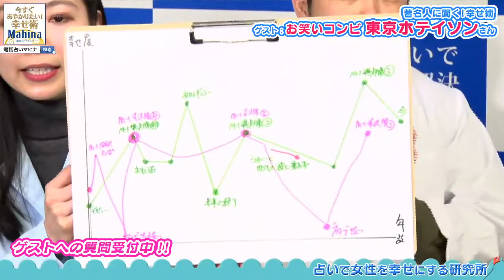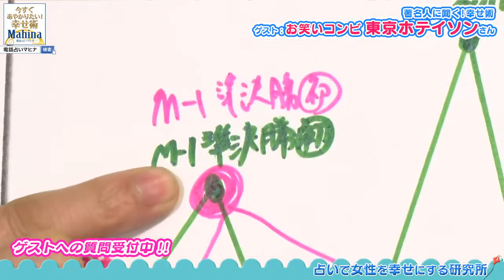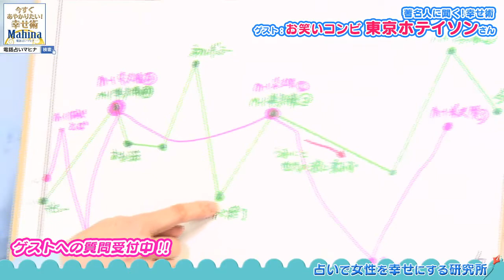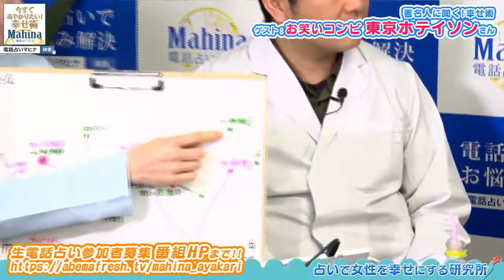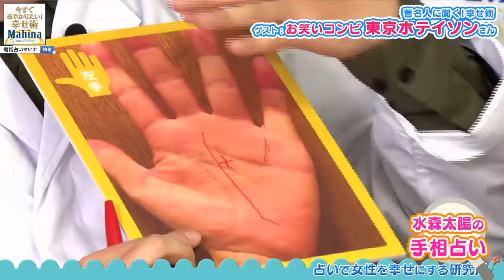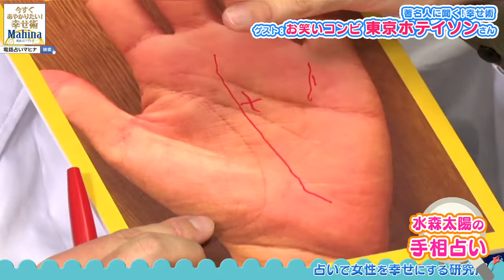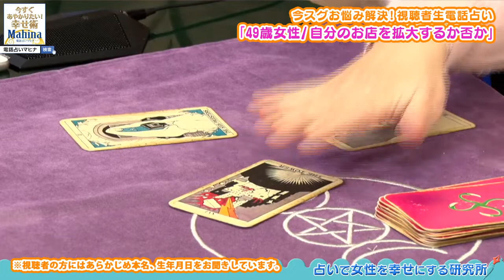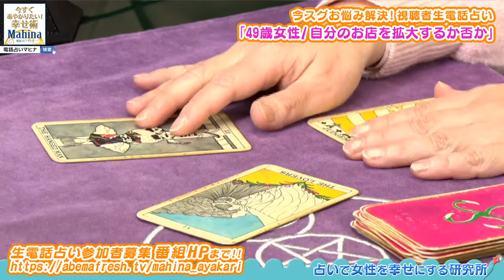マヒナがお笑い第７世代を占っちゃう！ ゲスト：東京ホテイソン 電話占いマヒナ 今すぐあやかりたい！幸せ術 #90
お笑いコンビの「東京ホテイソン」さんです！

M-1グランプリ準決勝進出するなど、実力派若手漫才師です！
伝統芸能 備中神楽を取り入れたツッコミが癖になると話題に！

そんな東京ホテイソンさんからは
一体どんな幸せ術を聞けるのでしょうか。

そして今週のゲスト鑑定師は・・・
タロットやダウジング、カルトゥーシュカードや姓名判断を使いこなす人気鑑定師、美結先生です！

番組後半ではゲスト鑑定士による生鑑定もありますので、お楽しみに～～！！

”悩みの向こうには必ず幸せがある！”
この番組は、毎週お招きするゲストの方から、
の人気鑑定士が成功の秘訣をお聞きし、
皆様にもその成功にあやかっていただこうと根掘り葉掘り聞いてい く番組です。
番組後半には、実際にゲストと一緒に一般の視聴者の方と
生電話をつないでお悩みを聞いていきます！

電話占いマヒナでは番組に出演していただける視聴者様を募集して おります。
※生電話鑑定の応募には、マヒナへの登録が必要です。

★水森太陽先生に占ってほしい方はこちら★

◆水森太陽先生が出演している東京池袋占い館セレーネの公式チャンネルはこちら◆

☆過去のアーカイブや視聴者のコメントも見たい方はこちら☆

◆ゲストでお越しいただいた東京ホテイソン様のHPはこちら◆